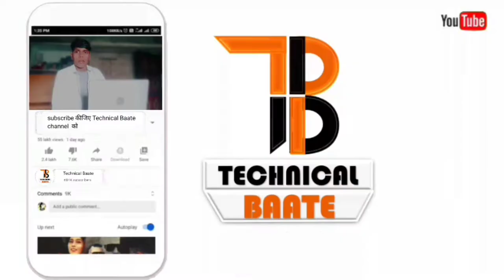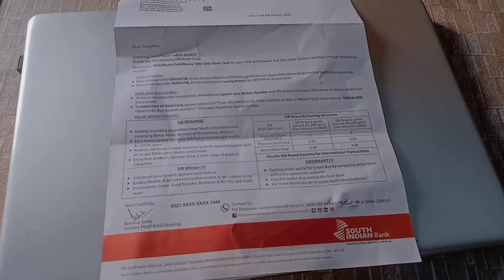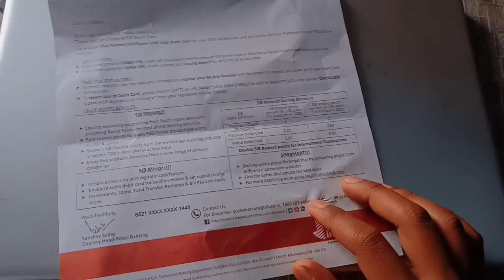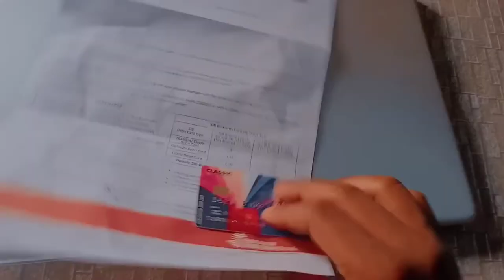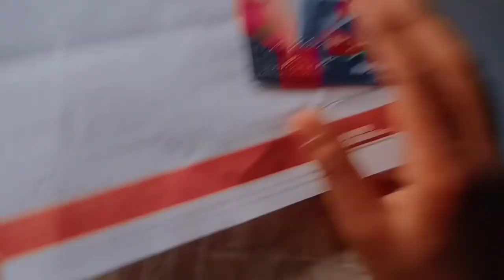South Indian Bank debit card unboxing in Hindi । South Indian Bank ATM Unboxing ।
es south indian bank debit card unboxing kiye hai. yah hamari Frist unboxing video hone vali hai.

topics-
south indian bank debit cards unboxing
sib ATM card unboxing
south indian bank debit card unboxing in hindi.